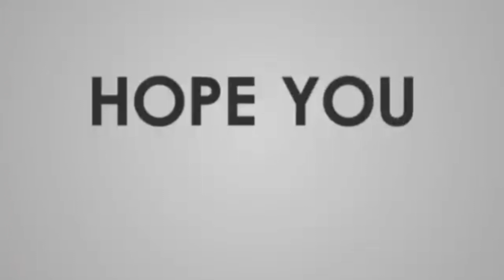Ice Cream Truck (Part 1) - MINI BLOCK CRAFT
Ice Cream Truck Tutorial

Hit like or leave a comment for any suggestions.

Video Editor: KineMaster Prime